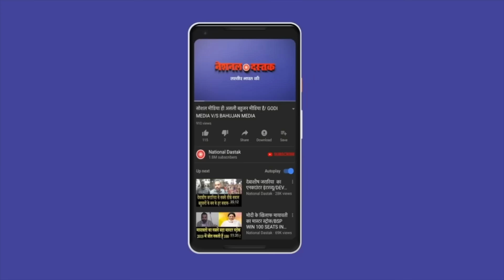सतीश दास का बड़ा बयान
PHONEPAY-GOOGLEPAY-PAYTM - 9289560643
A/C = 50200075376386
IFSC = HDFC0000314
Editor- SANNO
Camera person-